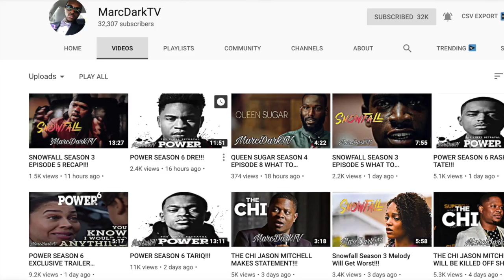Power Season 6 Trailer Review | Blanca Rodriguez A Plant For The Felipe Lobos Cartel? Power Season 6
Is Blanca Rodrigues a Plant for the Felipe Lobos Cartel? We discuss in this video.

Hire Me